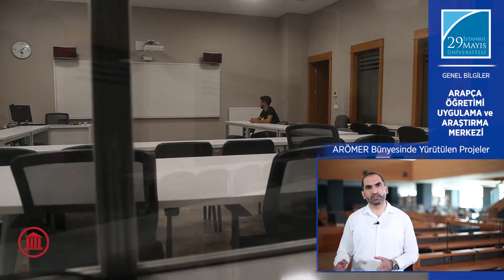Dr. Öğr. Üyesi İbrahim HELALŞAH Arömeri Anlatıyor